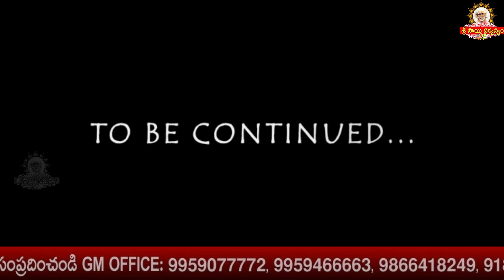ప్రయత్నం చేయడంలో తప్పు లేదు I Shiridi Sai baba life stories - Grand Master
goldenlotus444.